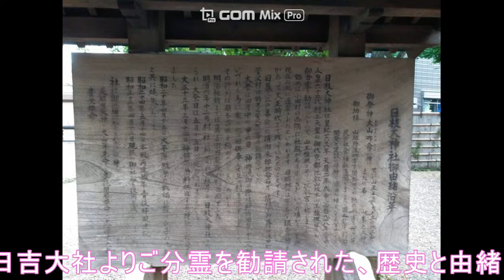相模國パワースポット5 比叡山より御分霊 川崎・日枝大神社様⛩️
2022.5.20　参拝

本殿の社に御一緒に祀られている神様
天照皇大神(あまてらすおおみかみ)
大山津見命(おおやまつみのみこと)
木花開耶姫命(このはなさくやひめのみこと)別名　瀬織津姫
大国主之命(おおくにぬしのみこと)
豊受姫命(とようけびめのみこと)

末社として、八王子社、稲荷神社、浅間神社、神明社、大鷲神社が合祀されております

日枝大神社は村上天皇の御世、天暦二年三月中日、比叡山坂本山王権現である日吉大社の御分霊を勧請したもので、山王権現と号し、比叡宮と称しました。

始めは、村（小田村）の西隅に社殿がありましたが、いつの頃からか村の中央現今の場所に遷座（せんざ）されました。

旧跡地には、有名な銀杏の御神木があり、大正時代までは残っていたとの事ですが、今はありません。

江戸幕府の頃、御朱印地拾石（社寺に朱印状をもって下符した土地）があり、隣村下新田村（現在の浅田町）、菅沢村（現在の鶴見区菅沢町）等の総鎮守（氏神様）でした。

例大祭は四月の申の日、御輿渡御の際は村内旧家十二人がいずれも馬に乗り、警個供奉（警戒しお供をする）をして村内（三ヶ村）を巡幸（じゅんこう）しました。その行列は頗る古風を極めた物と言われます。

王政維新（明治）までは、真言宗円能院（向かいのお寺）が別当職としてお守りしていました。

明治六年十二月に村社になり、社号も日枝大神社と改められ、例大祭も五月十五日と定められました。

明治42年3月14日　浅間神社、杉山神社、神明社、下新田稲荷神社等を合祀

大正10年4月4日　 神饌幣帛（へいはく）料供進する神社（国または市町村から産物を奉献する）に指定されました。

〒210-0846 神奈川県川崎市川崎区小田２丁目１４−７